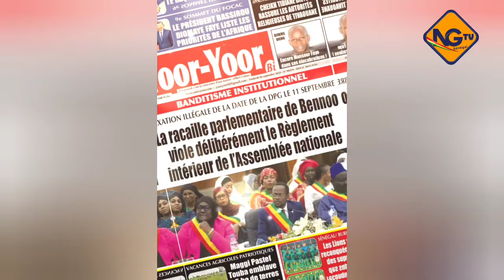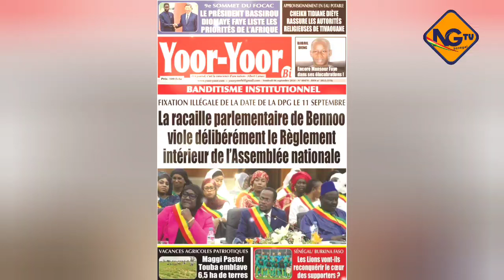Dernière Minute Abdou Mbaw.....😱